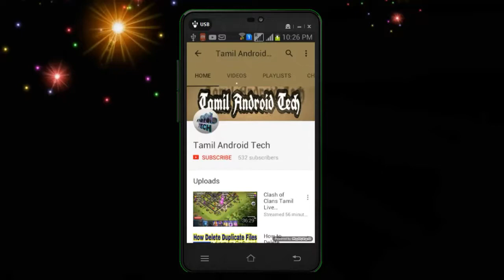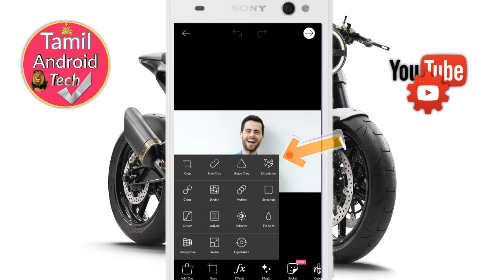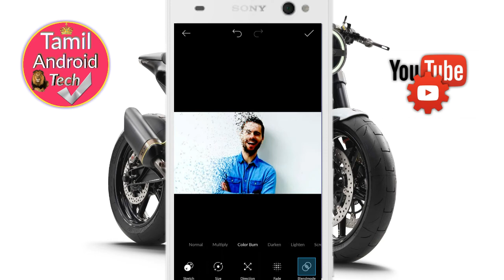Picsart professional Photo Editing Tutorial|how To edit Photo Tamil